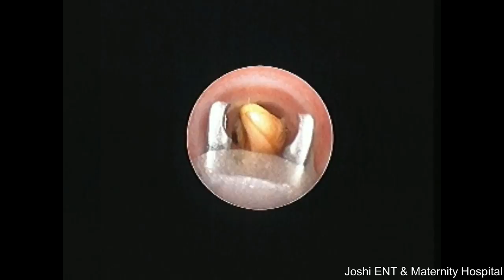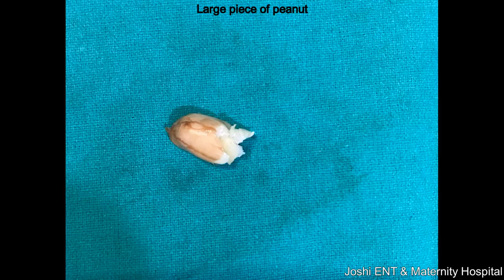Foreign body trachea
Removal of large piece of peanut form trachea of 1.4 yr old baby